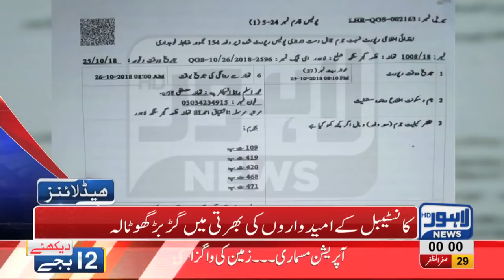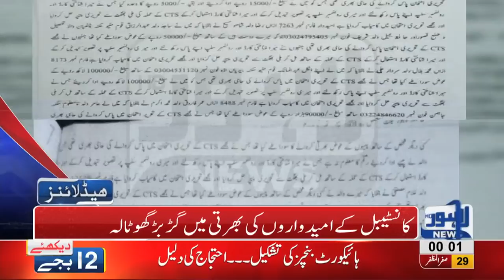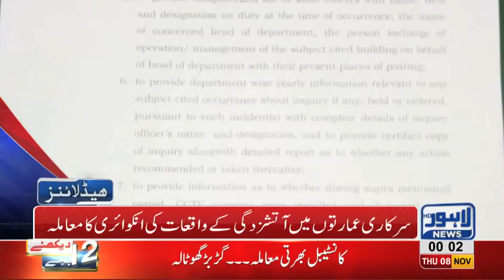12 AM Headlines Lahore News HD – 8th November 2018